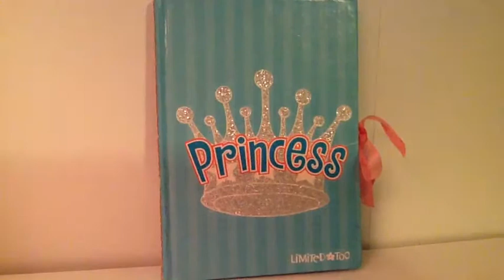Star Wars Fangirl Memories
For all our supporters, thanks so much for making youtube an amazing experience and allowing us to be ourselves.